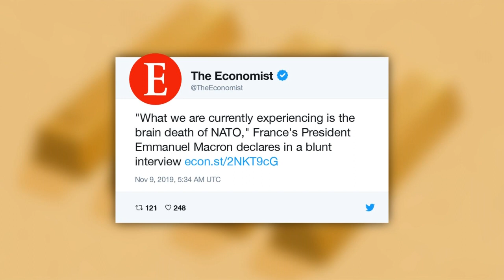Macron mantém declaração sobre 'morte cerebral da Otan' | AFP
O presidente da França, Emmanuel Macron, manteve nesta terça-feira suas declarações controversas sobre a Otan, organização que ele acusou de estar em "morte cerebral", irritando seus parceiros na Aliança Atlântica pouco antes do início de uma cúpula em Londres.